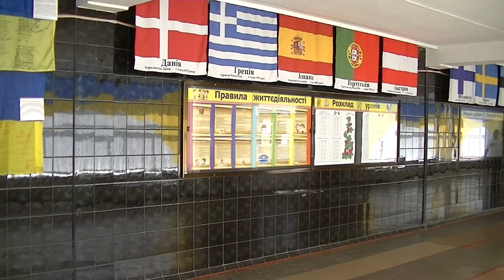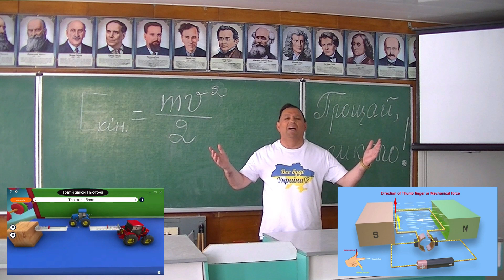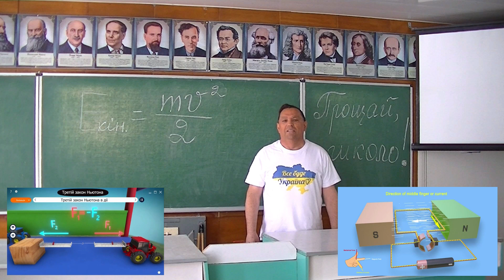Останній дзвоник в Кременчуцькій гімназії №16